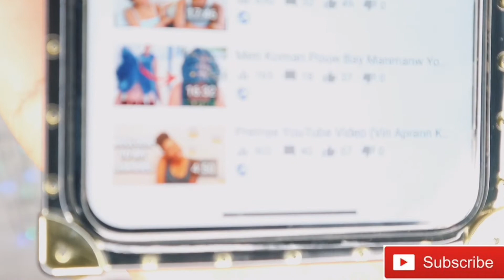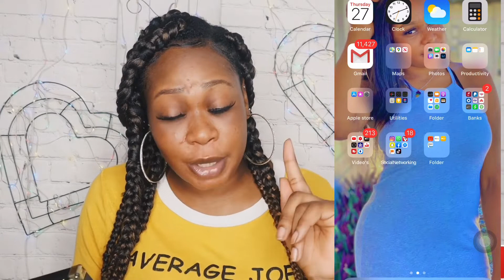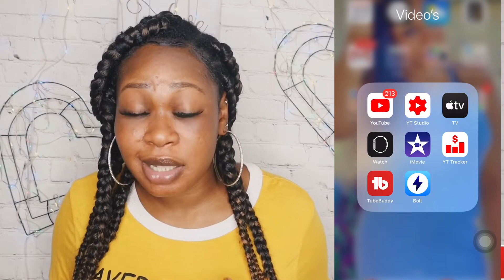Men Koman Pou Chwazi Mizik Pou Video w Yo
❣️Boujour, Bonsoir Chérie Mwen Yo!! Koman Nou Ye?❣️

—Nan Video Jodia Mwen Pral Montre Nou Koman Pou Nou Jwenn Mizik Ki Pa Reklame Pou Video Nou Yo(byen fasil)

—Gade Tout Video A🙏🏽Pa Bliye Aboner Pouw Ka Fe Yon Pati Nan Fanmi An❣️❣️